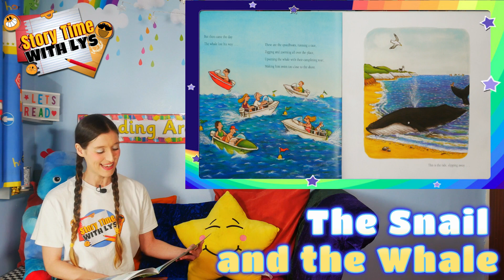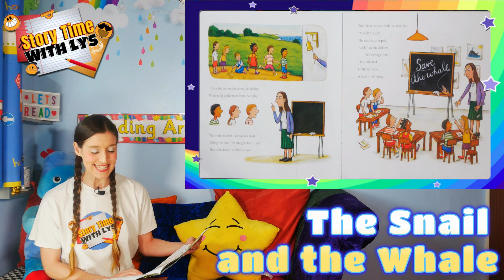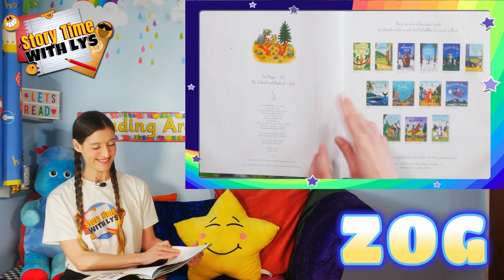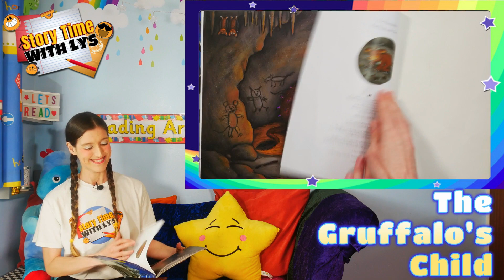Story Time with Lys - Weekly Compilation #015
A Compilation of stories from week #015 read by "Lys."
Listen Along to story time with a real teacher and sound effects. Perfect for the little ones to engage their imaginations and wonder.
This can also be used as a training Video for Parents with little to no reading skills.

Hi, my name is Alyssa (Lys).
On my channel, you will find many wonderful stories to enjoy.
As an Ex-Primary School Teacher in the UK, I now home-school my son of 3 and care for my Autistic Husband of 42.
Story Time with Lys is another way to express myself and help others learn and grow.
Each story will take you on a journey from fun and games with finding Binx to amazing sound effects.

Socials.

SUPPORTING: Comm Unity Plus, Our Charity which you can find here for more details.